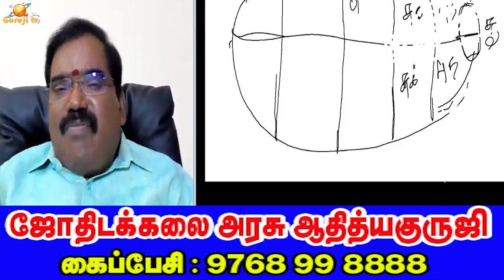Nature of the zodiac signs(Cancer,Leo,Virgo)ராசிகளின் தன்மைகள்.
Nature of the zodiac signs(Cancer,Leo,Virgo) ராசிகளின் தன்மை கடகம்,சிம்மம்,கன்னி.